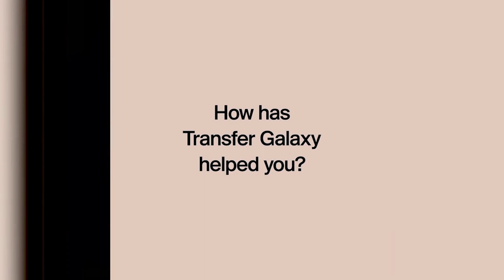Dawladda Maraykanka Oo War Ka Soo Saartay Xaalladda Cakiran ee Dooroshooyinka Soomaaliya